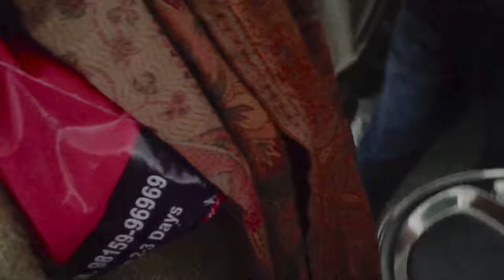RAMDAS-Nagar Kirtan | Baba Budha Sahib G | Pura FUN Kita, Nazara Aa Gya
Hit likes.

Lots of  ❤️

📍(Punjab